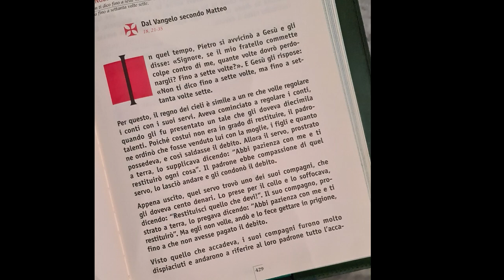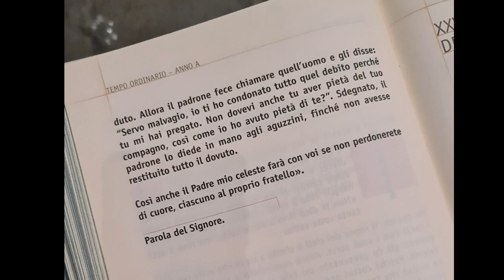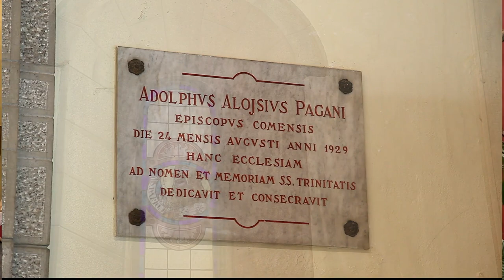Vangelo del 17 settembre 2023 - Il Vangelo della Domenica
Prima Lettura
Perdona l'offesa al tuo prossimo e per la tua preghiera ti saranno rimessi i peccati.
Dal libro del Siracide

Sir 27,33 – 28,9 (NV) [gr. 27,30 – 28,7]
Rancore e ira sono cose orribili,
e il peccatore le porta dentro.

Chi si vendica subirà la vendetta del Signore,
il quale tiene sempre presenti i suoi peccati.
Perdona l’offesa al tuo prossimo
e per la tua preghiera ti saranno rimessi i peccati.
Un uomo che resta in collera verso un altro uomo,
come può chiedere la guarigione al Signore?
Lui che non ha misericordia per l’uomo suo simile,
come può supplicare per i propri peccati?
Se lui, che è soltanto carne, conserva rancore,
come può ottenere il perdono di Dio?
Chi espierà per i suoi peccati?
Ricòrdati della fine e smetti di odiare,
della dissoluzione e della morte e resta fedele
ai comandamenti.
Ricorda i precetti e non odiare il prossimo,
l’alleanza dell’Altissimo e dimentica gli errori altrui.

Salmo Responsoriale
R. Il Signore è buono e grande nell'amore.Benedici il Signore, anima mia,
quanto è in me benedica il suo santo nome.
non dimenticare tutti i suoi benefici. R.
Egli perdona tutte le tue colpe,
guarisce tutte le tue infermità,
salva dalla fossa la tua vita,
ti circonda di bontà e misericordia. R.

Non è in lite per sempre,
non rimane adirato in eterno.
Non ci tratta secondo i nostri peccati
e non ci ripaga secondo le nostre colpe. R.

Perché quanto il cielo è alto sulla terra,
così la sua misericordia è potente su quelli che lo temono;
quanto dista l’oriente dall’occidente,
così egli allontana da noi le nostre colpe. R.

Seconda Lettura
Sia che viviamo, sia che moriamo, siamo del Signore.
Rm 14,7-9

Fratelli, nessuno di noi vive per se stesso e nessuno muore per se stesso, perché se noi viviamo, viviamo per il Signore, se noi moriamo, moriamo per il Signore.
Sia che viviamo, sia che moriamo, siamo del Signore.Per questo infatti Cristo è morto ed è ritornato alla vita: per essere il Signore dei morti e dei vivi.

Alleluia, alleluia.

Vi do un comandamento nuovo, dice il Signore:
come io ho amato voi,
così amatevi anche voi gli uni gli altri. (Gv 13,34)

Alleluia.

Vangelo
Non ti dico fino a sette volte, ma fino a settanta volte sette.
Mt 18,21-35

In quel tempo, Pietro si avvicinò a Gesù e gli disse: «Signore, se il mio fratello commette colpe contro di me, quante volte dovrò perdonargli? Fino a sette volte?». E Gesù gli rispose: «Non ti dico fino a sette volte, ma fino a settanta volte sette.
Per questo, il regno dei cieli è simile a un re che volle regolare i conti con i suoi servi.
Aveva cominciato a regolare i conti, quando gli fu presentato un tale che gli doveva diecimila talenti. Poiché costui non era in grado di restituire, il padrone ordinò che fosse venduto lui con la moglie, i figli e quanto possedeva, e così saldasse il debito. Allora il servo, prostrato a terra, lo supplicava dicendo: “Abbi pazienza con me e ti restituirò ogni cosa”. Il padrone ebbe compassione di quel servo, lo lasciò andare e gli condonò il debito.
Appena uscito, quel servo trovò uno dei suoi compagni, che gli doveva cento denari. Lo prese per il collo e lo soffocava, dicendo: “Restituisci quello che devi!”. Il suo compagno, prostrato a terra, lo pregava dicendo: “Abbi pazienza con me e ti restituirò”. Ma egli non volle, andò e lo fece gettare in prigione, fino a che non avesse pagato il debito.
Visto quello che accadeva, i suoi compagni furono molto dispiaciuti e andarono a riferire al loro padrone tutto l’accaduto. Allora il padrone fece chiamare quell’uomo e gli disse: “Servo malvagio, io ti ho condonato tutto quel debito perché tu mi hai pregato. Non dovevi anche tu aver pietà del tuo compagno, così come io ho avuto pietà di te?”. Sdegnato, il padrone lo diede in mano agli aguzzini, finché non avesse restituito tutto il dovuto.
Così anche il Padre mio celeste farà con voi se non perdonerete di cuore, ciascuno al proprio fratello».